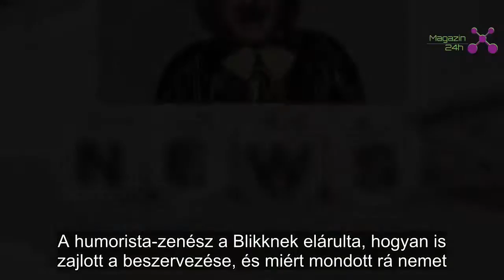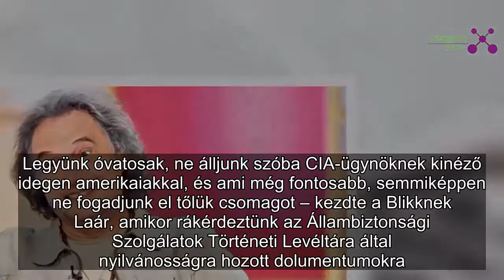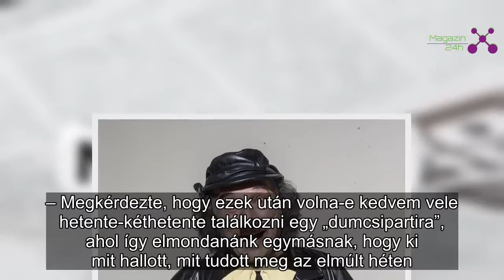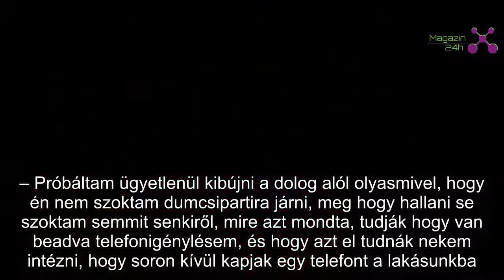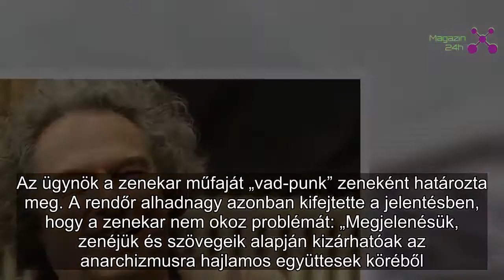Döbbenet: Laár Andrást is be akarták szervezni, de nem lett besúgó – Pedig elképesztő dolgot ajánlot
Budapest — Bábu fedőnéven akarta beszervezni az állambiztonság a 80-as években Laár Andrást (63). A humorista-zenész a Blikknek elárulta, hogyan is zajlott a beszervezése, és miért mondott rá nemet. Az információkért cserébe vezetékes telefont ígértek neki. Ezt azonban azóta sem kapta meg.

– Amikor Kubába készült a KFT zenekar, behívtak egy irodába, ahol egy bőrzakós fiatalember nagyon komoly arccal figyelmeztetett, hogy ahová menni készülünk, ott nagyon sok CIA-ügynök tevékenykedik. Legyünk óvatosak, ne álljunk szóba CIA-ügynöknek kinéző idegen amerikaiakkal, és ami még fontosabb, semmiképpen ne fogadjunk el tőlük csomagot – kezdte a Blikknek Laár, amikor rákérdeztünk az Állambiztonsági Szolgálatok Történeti Levéltára által nyilvánosságra hozott dolumentumokra.

– Ezt végig betartottuk a kubai turné során. Amikor hazaérkeztünk, megint behívott az illető fiatalember. Mondtam, hogy senkivel nem találkoztunk, aki gyanús lett volna, csomag sem volt felkínálva. No, ekkor jött az, amitől megdermedt bennem a vér – mondta Laár, aki sejtette, hogy nem ússza meg ilyen könnyen.

– Megkérdezte, hogy ezek után volna-e kedvem vele hetente-kéthetente találkozni egy „dumcsipartira”, ahol így elmondanánk egymásnak, hogy ki mit hallott, mit tudott meg az elmúlt héten. Én úgy lettem szocializálva, hogy az árulkodás, árulás, besúgás az csúnya dolog. Olvastam A Pál utcai fiúkat, ahol a Geréb volt a legvisszataszítóbb alak – vallotta az énekes, aki úgy látta, jobb, ha ebből inkább kimarad.

– Próbáltam ügyetlenül kibújni a dolog alól olyasmivel, hogy én nem szoktam dumcsipartira járni, meg hogy hallani se szoktam semmit senkiről, mire azt mondta, tudják hogy van beadva telefonigénylésem, és hogy azt el tudnák nekem intézni, hogy soron kívül kapjak egy telefont a lakásunkba. És, ha meggondolom magam, keressem őt meg bátran. Ennyiben maradt a dolog. Azóta sincs vonalas telefonom, de már nem is kéne – zárta le a történetet Laár András.

Az R-Góról is volt titkos irat

A legutóbb kiszivárgott jelentésekből kiderült, hogy annak idején az R-Go együttesről is jelentettek. Az ügynök a zenekar műfaját „vad-punk” zeneként határozta meg. A rendőr alhadnagy azonban kifejtette a jelentésben, hogy a zenekar nem okoz problémát: „Megjelenésük, zenéjük és szövegeik alapján kizárhatóak az anarchizmusra hajlamos együttesek köréből.”